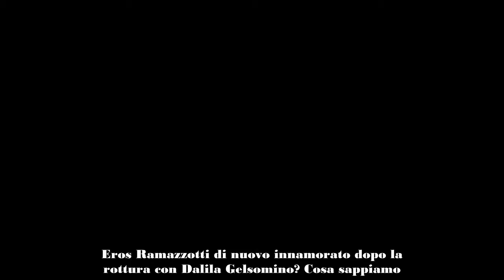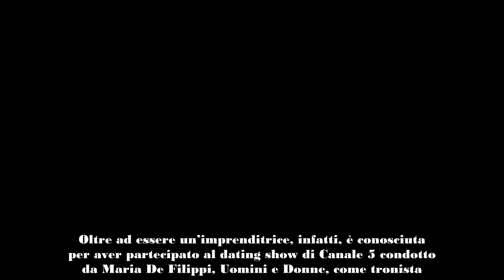Eros Ramazzotti ritrova l’amore dopo Dalila Gelsomino La foto sospetta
Alcune ore fa il cantante romano Eros Ramazzotti ha festeggiato il suo 61esimo compleanno in una location molto particolare. Per l’occasione ha organizzato un pranzo con amici e colleghi e tra le foto della giornata spensierata sono spuntati degli scatti con una bionda misteriosa. La donna non è un volto sconosciuto nel mondo dello spettacolo, in quanto ha partecipato a un celebre dating show.

Eros Ramazzotti di nuovo innamorato dopo la rottura con Dalila Gelsomino? Cosa sappiamo